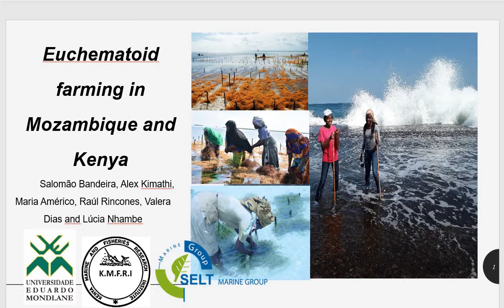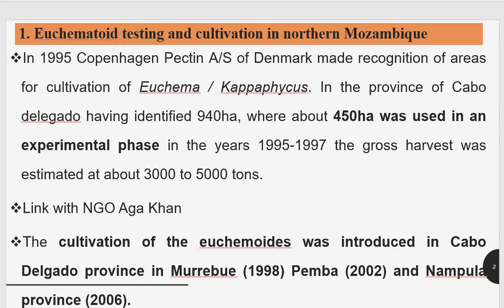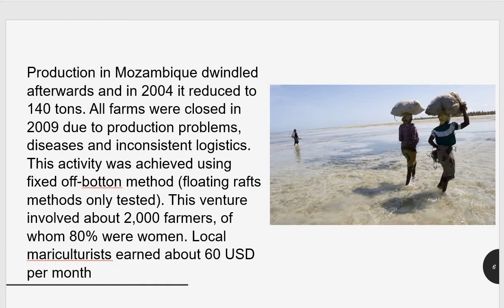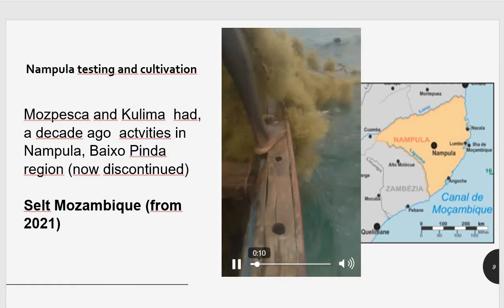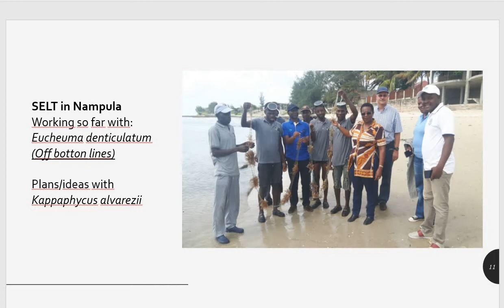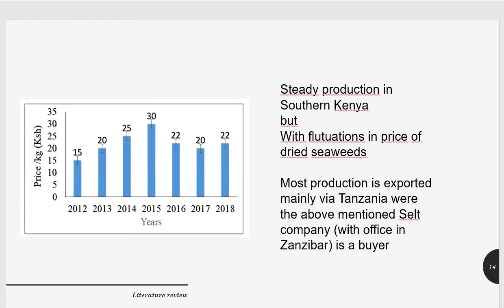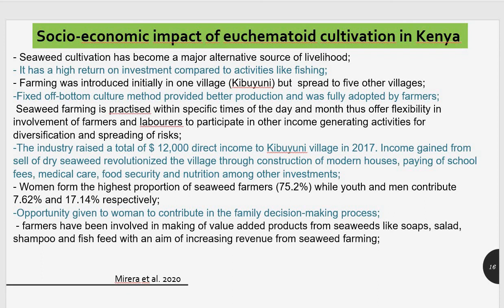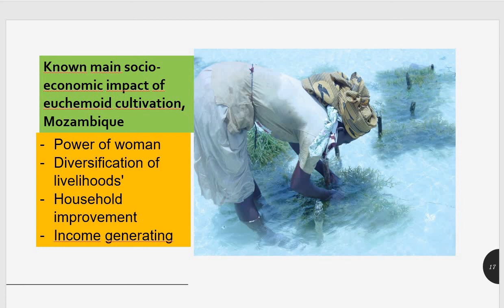Eucheumatoid farming in MozambiqueKenya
This is a video presentation as part of the Tropical Phyconomy Coalition Development-1 online workshop. Registration is free!